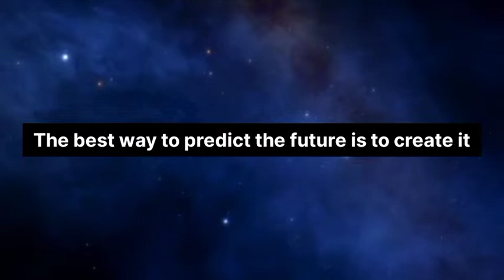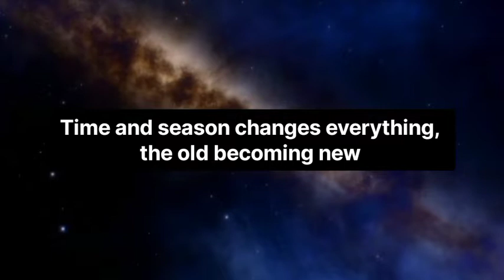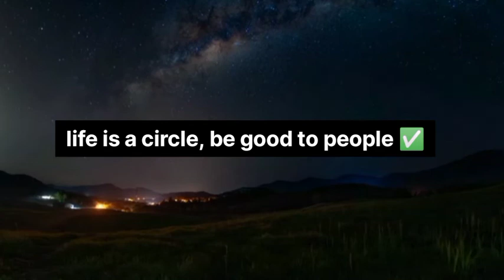LIFE IS A FAIRY TALE